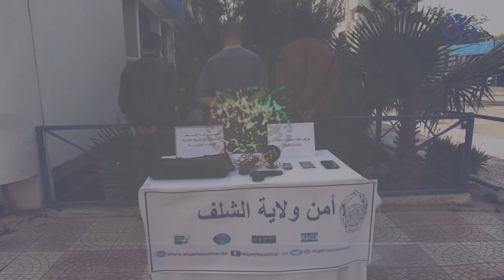توقيف 3 أشخاص في قضية إنتحال صفة وكيل الجمهورية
الشلف (وأج) – أوقفت مصالح الفرقة الجنائية التابعة لأمن ولاية الشلف ثلاثة أشخاص أحدهم إنتحل صفة وكيل الجمهورية للقيام بالنصب والإحتيال على المواطنين على أساس التوسط لهم لحل مشاكلهم العالقة على مستوى الجهات القضائية .